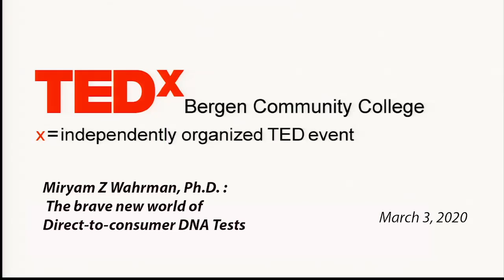The brave new world of Direct-to-consumer DNA Tests | Miryam Wahrman | TEDxBergenCommunityCollege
The use of direct-to-consumer (DTC) DNA testing has increased exponentially since 2012, with now well over 26 million people using such tests. People are intrigued by the prospect of learning about their ancestry, connecting with long lost relatives and even finding clues for their risks of future health issues.
DTC DNA tests are performed by privately held com- panies such as 23andme and Ancestry.com, the two companies that lead the field in numbers of tests performed. These companies make various claims regarding their services, which may or may not re- flect customer experiences. For instance, the 23andMe website states that the data is “private and protected,” and declares, “We’re all about real science, real data and genetic insights that positively impact people’s lives.” Despite these claims, there have been controversies surrounding DNA testing services with regard to the accuracy of tests, privacy and confidentiality, and sale and use of data. The multi-billion-dollar industry has been charged by critics with using shaky science, and less than effec- tive measures to protect privacy.
The millions of people who have taken DTC DNA tests put their faith in these private companies to maintain confidentiality and provide data of value about their family trees/pedigrees and, more importantly, infor-
mation on increased risk of genetic diseases for themselves and family members. DTC DNA testing customers need to consider what they are likely to learn and how to best understand and manage the in- formation that is revealed by testing. It is crucial that people who are considering DTC DNA tests be made aware of the privacy issues, the questions regarding accuracy of tests, and the possibility that they will learn something surprising or disturbing.
This talk will explore the controversies surrounding DTC DNA testing and how applying bioethics princi- ples can help individuals utilize genetic technology wisely. The use of DNA testing can be a positive ex- perience, but one that is also stressful. Resilience, the ability to healthfully adapt to difficult situations, includes the ability to make difficult choices with in- tegrity, guided by accepted principles. The analysis of the risks and benefits of DNA testing is paramount for making decisions that can be life-changing and can help to buoy moral resilience in a brave new world of genetic testing.
 MIRYAM Z. WAHRMAN is Professor of Biology at Wil- liam Paterson University of New Jersey, where she directs a research laboratory in microbiology, study- ing bacteria on environmental surfaces. An expert in Bioethics, Professor Wahrman has developed and teaches graduate courses in Bioethics and Research Methods, and is a pioneer in Biotechnology educa- tion, having developed and directed one of the first Biotechnology programs worldwide. An award-win- ning science journalist, Wahrman has been inter- viewed by the media for print articles, TV, and radio appearances across the country.
Wahrman is author of The Hand Book: Surviving in a Germ-Filled World (University Press of New Eng- land/ForeEdge Press) that makes the case for hand- washing to reduce the risk of infectious disease. Wahrman’s book, Brave New Judaism: When Science and Scripture Collide, (University Press of New England/Brandeis University Press), presents the Jewish perspective on medical bioethics and bio- technology. Genetic screening, reproductive technol- ogy, genetically modified plants and animals, em- bryonic stem cells, human cloning and sex selection are explored. The book received many accolades, in- cluding a starred review (awarded for book of out- standing quality) from Publishers Weekly. Miryam Wahrman is also the award-winning science corre- spondent for the New Jersey Jewish Standard.
After graduating summa cum laude and Phi Beta Kappa from Hunter College of the City University of New York, Wahrman completed a Ph.D. in biochem- istry at Cornell University. She did postdoctoral re- search at Sloan-Kettering Institute, Cornell Univer- sity Medical Center, and Rockefeller University, and was an Instructor at Mount Sinai School of Medicine in New York where she was a member of the In Vitro Fertilization team that produced the first test-tube baby in New York State. She has published dozens of articles in academic journals and over 200 articles in the media on topics in science and health, including numerous articles on the interface of biotechnology, genetics, and medical ethics. This talk was given at a TEDx event using the TED conference format but independently organized by a local community.